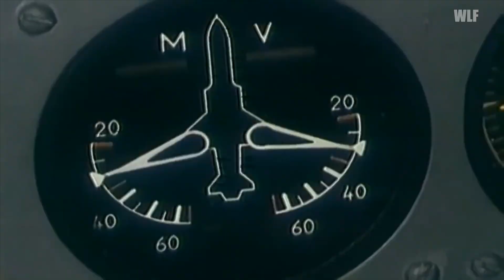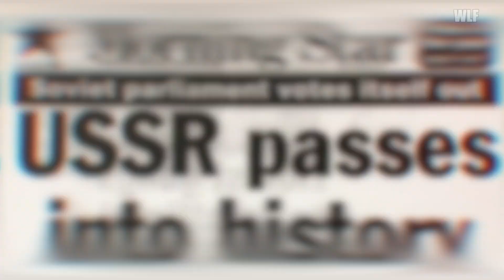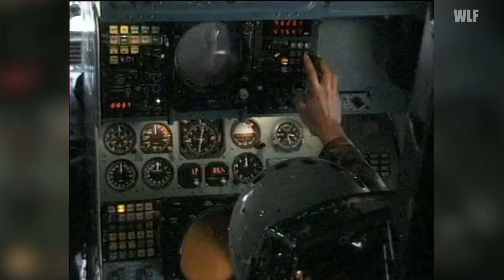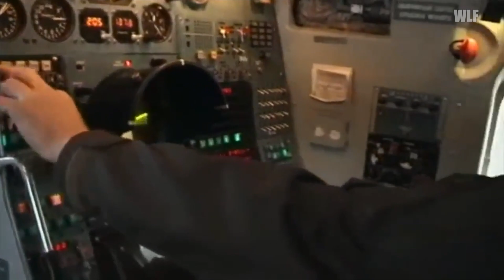Soviet Nuclear Legacy of Tupolev Tu-160 "The White Swan"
Tupolev TU 160 is the fastest, heaviest and biggest supersonic nuclear bomber ever to fly. Soviet aircraft called “White Swan” with NATO reporting name “Blackjack” is the lord of Air Force. The Soviet Union launched a new multi-mission bomber competition to create a new supersonic heavy bomber exceeding the speed of sound beyond mach 2 in response to the US Air Force B-1 project.